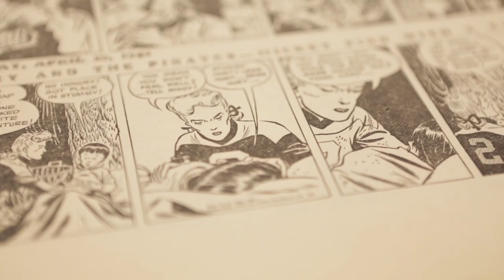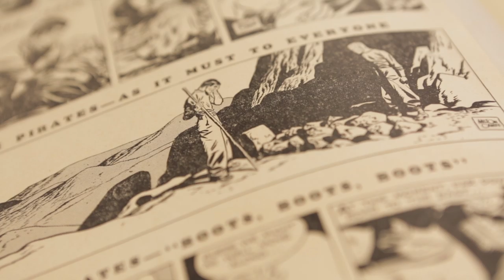Columbus Neighborhoods Web Exclusive: A Comic-Strip Love Story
For the comic strip "Terry and the Pirates," local cartoonist Milton Caniff based his character Dude Hennick on a real-life friend, Frank Higgs, whom he met at Ohio State University. In the comic strip, Dude had a relationship with Raven Sherman that captivated its readers.